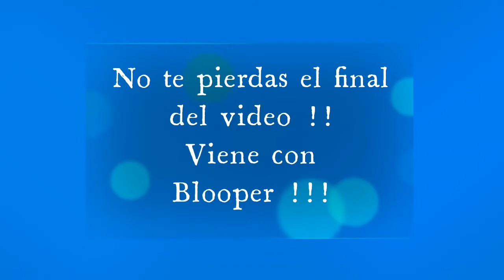Nunca me sucedió !!!!! Hojaldre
Hola Gente Linda !!! Hoy hacemos hojaldre  muy fácil de hacer y riquísimo !!
Mira el video hasta el final , en donde algo me sucede !!!
Deja tus comentarios , así te respondo !
Gracias gente !
Besos y hasta la próxima !!